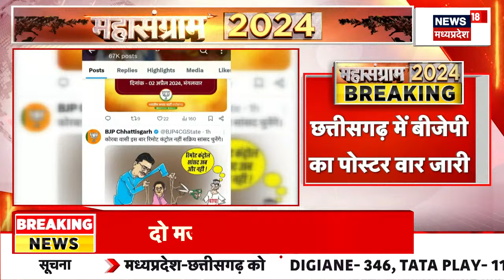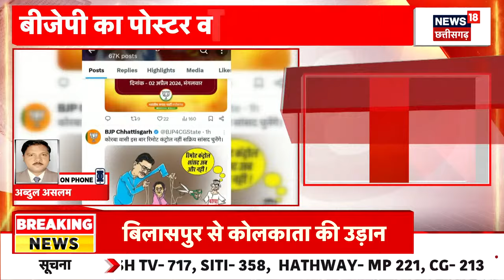Raipur News : BJP का पोस्टर वॉर जारी | Jyotsna Mahant | Charandas Mahant | Lok Sabha Election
Raipur से एक बड़ी खबर जहां BJP का पोस्टर वॉर जारी. इस बार भाजपा ने Jyotsna Mahant को अपना निशाना बनाया है कि ...